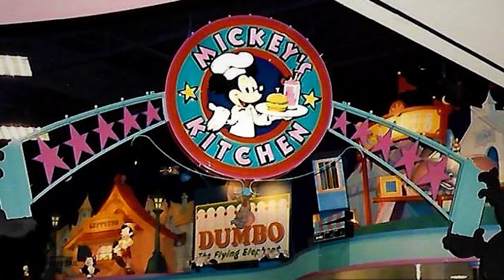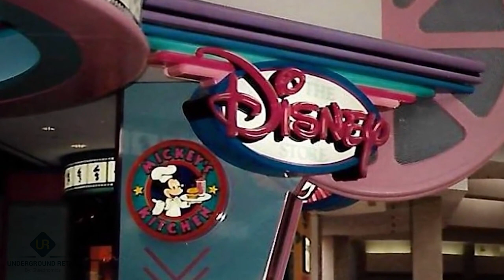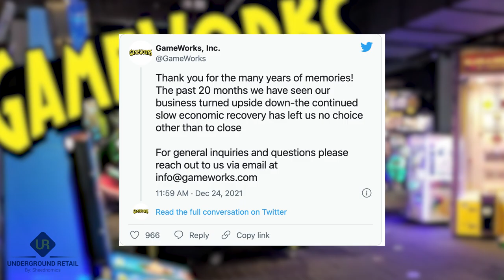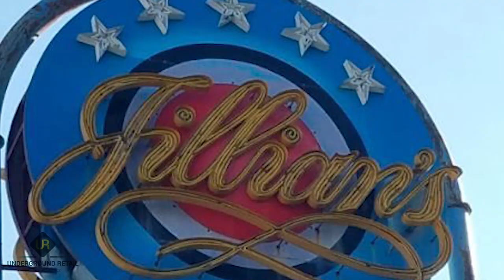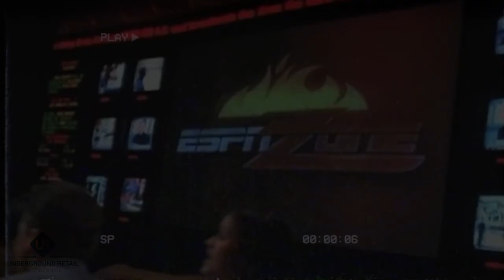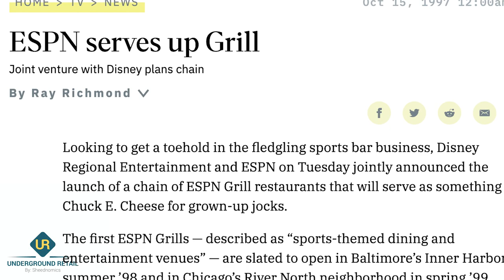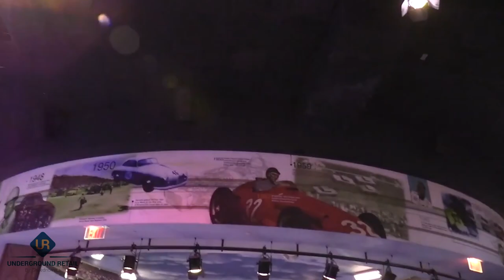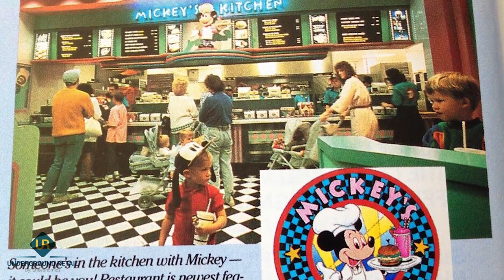Top 5 Forgotten Entertainment Restaurants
When looking for Dining and Entertainment, we have chains like Dave & Busters, Main Event, and Round One to choose from in the United States. These places are often referred to as Family Entertainment Centers or FEC for short.

They are a step up from Classic Theme Restaurants by offering bowling alleys, billiard halls, arcades, laser Tags and Go-Carts along with a restaurant and sometimes a bar combined.

While the strategy may seem like a great attempt, some were not able to make it and have faded away over the years.

Here is a list of Top 5 Forgotten Entertainment Restaurants.

0:00 - Intro
1:27 - Mickey's Kitchen
3:15 - GameWorks
5:30 - ShowBiz Pizza
7:53 - Jillian's
10:15 - ESPN Zone
14:06 - Outro

Video Clips

Pictures and Articles (Credit not mentioned in the video)

*** Some Pictures and Videos are from other sources with proper credit given in the video and the description listed above. If you believe credit was not given properly, send me a direct email so that it can be added to the video.***